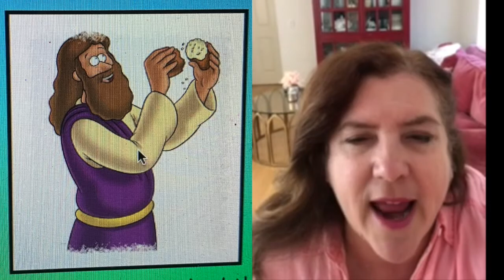NEW LIFE KID'S ONLINE /// Feeding the 5,000 | K-5 Elementary | 9.27.20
This week we continue the Miracles of Jesus series with the feeding of the 5,000 in John 6:1-8. In this story, we learn that:

  We can trust God to provide.
 God knows exactly what we need- he can do miracles in places we don’t expect.
 God can take what we have and use it to bless others.

New Life Church  ~  Presence • People • Purpose  ~  Worship & Message:
Live from Novato, California